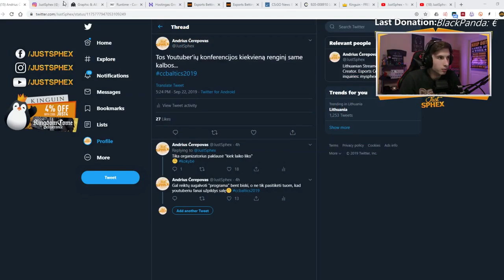SPHEX APIE: "SUSITIKIMAS SU TREVOR (Steven Ogg)" [Stream Momentai]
Iškarpa prasideda nuo: 02:55:15

Gauk EXTRA nuolaidą su kodu: JUST4